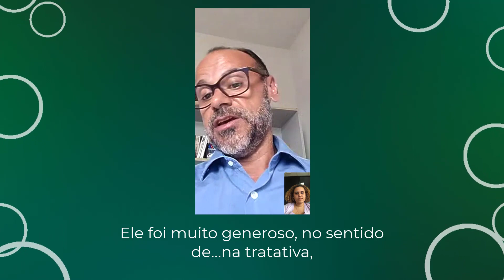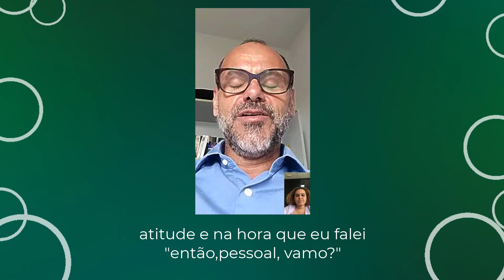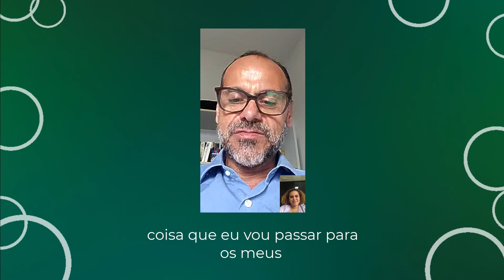DEPOIMENTO MARCUS LIENDO | CIDADANIA ITALIANA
Batemos um papo com o nosso querido cliente Marcus Liendo e ele compartilhou conosco um pouco das suas motivações e anseios em relação a cidadaniaitaliana!🥰💚🤍♥️